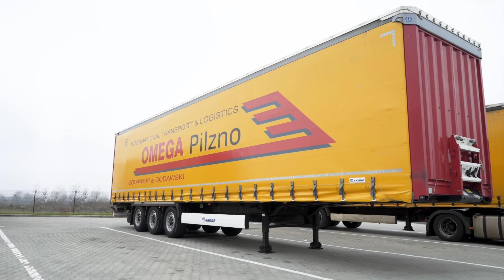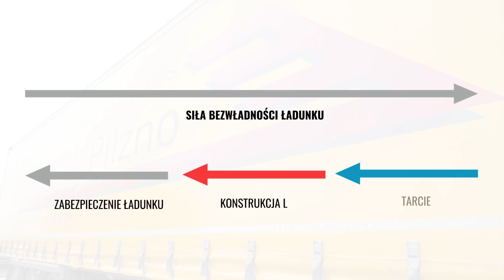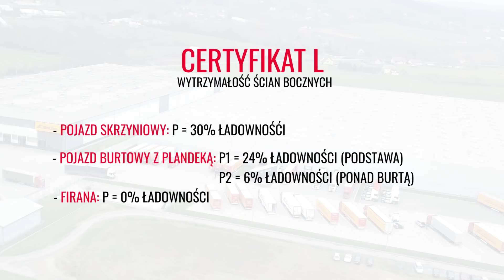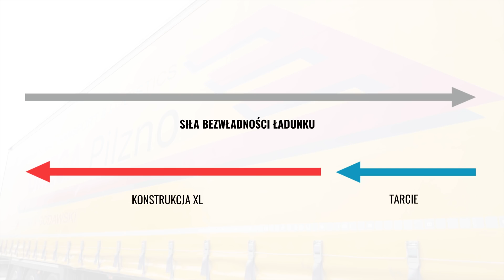CplusE #89 - Certyfikat XL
PRZYDATNE LINKI

Najnowszy odcinek jest dotyczy naczep z certyfikatem XL.